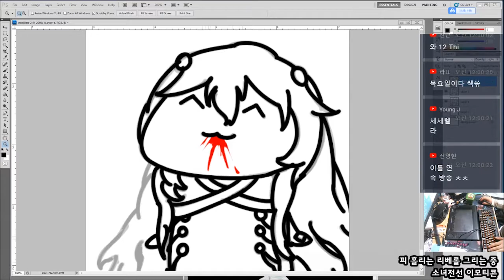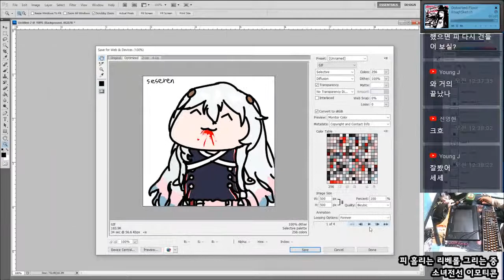[Seseren] 소녀전선 그림 - 리베롤 / ドールズフロントラインお絵かき - リベロール [18 12 12 Speed x8]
푸왘